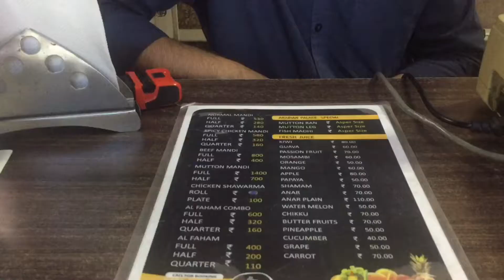Best Mutton Manthi in Kochi at Arabian Palace - Hindi Version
Edapally Kochi